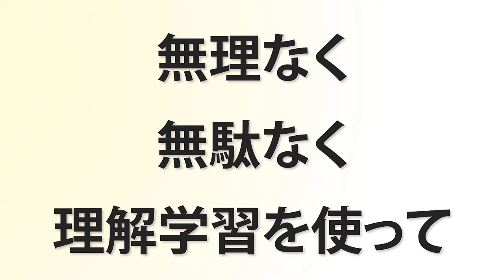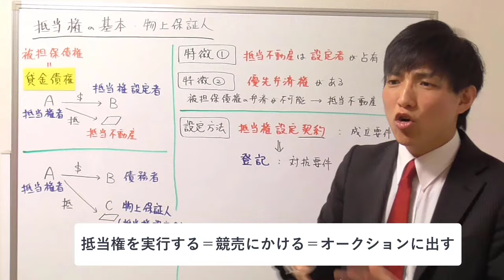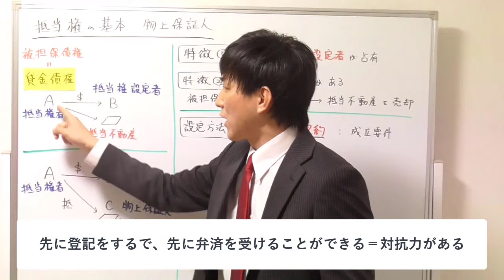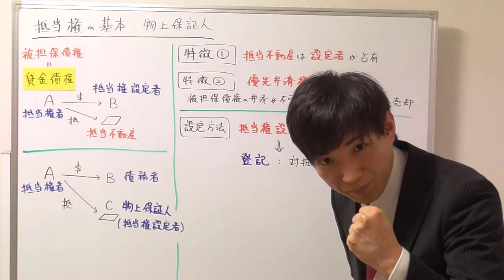【宅建の民法】抵当権の基本と物上保証人